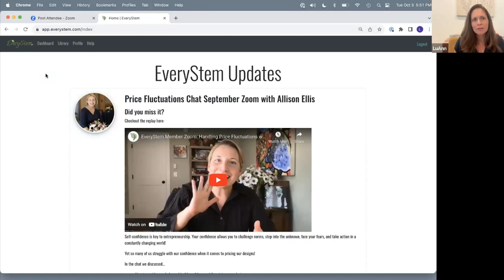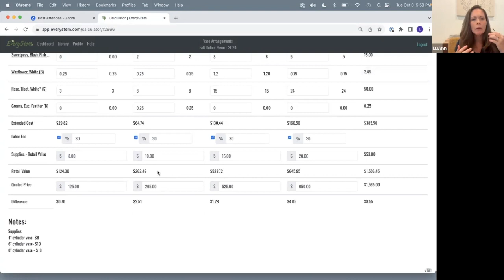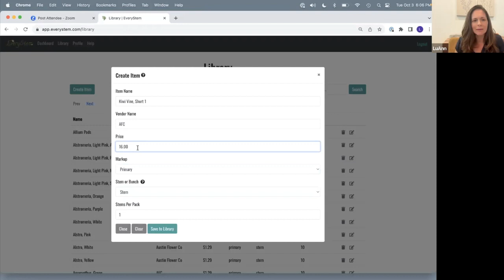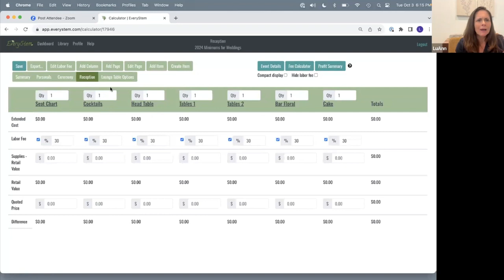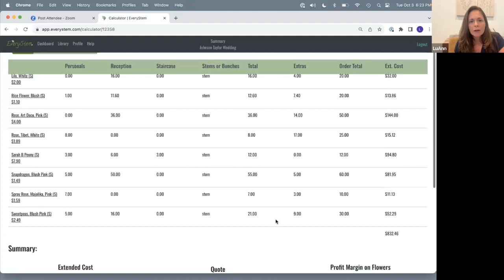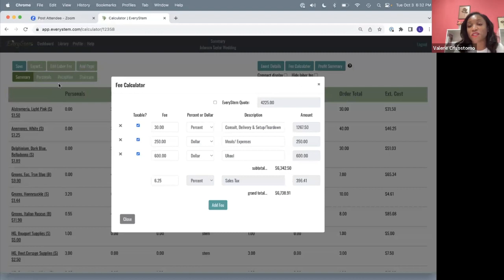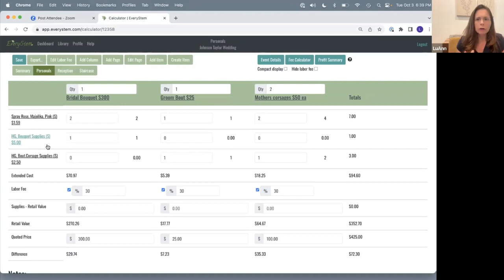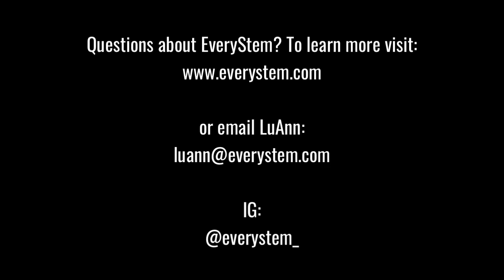Pricing for Newbies with EveryStem - Hosted by Black Girl Florists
Calling all newbie florists! Want to learn more about pricing your designs? This video talks through exactly how to do that. Start pricing for a profit at the beginning of your floral journey with EveryStem florist software.